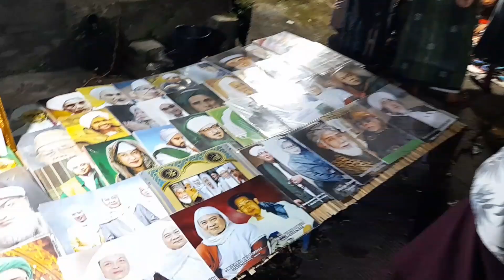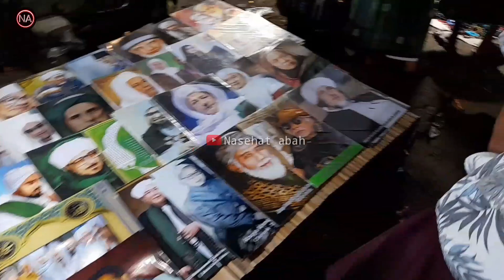Cerita Elmu Kewalian | ABUYA UCI TURTUSI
Abuya uci dunia kewalian, abuya uci elmu kewalian, abuya uci ngaji rasa, abuya uci tentang toriqoh,abuya uci tentang Wali,